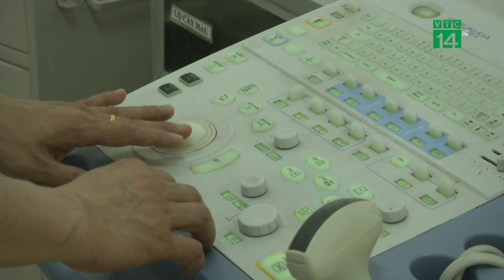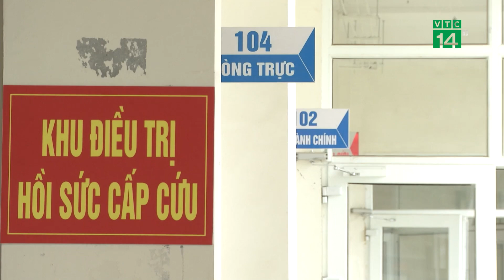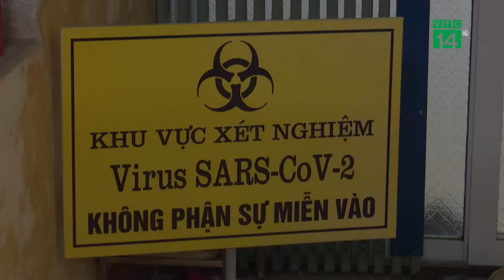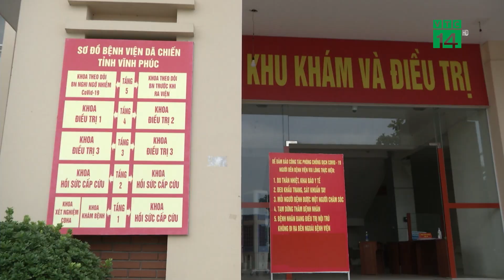Vĩnh Phúc kích hoạt lại hệ thống chống dịch| VTC14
VTC14 |Trước tình hình dịch bệnh diễn biến phức tạp, dự kiến số ca mắc sẽ còn có thể tăng trong thời gian tới, Vĩnh Phúc đã dừng một loạt hoạt động của các cơ sở kinh doanh dịch vụ; kích hoạt toàn bộ hệ thống phòng, chống dịch, lập các chốt kiểm soát ở những vùng có nguy cơ cao. Đặc biệt, chuẩn bị các điều kiện để kích hoạt lại bệnh viện dã chiến nếu trong tình huống số ca mắc tăng, cần phải điều trị bệnh nhân tại chỗ.